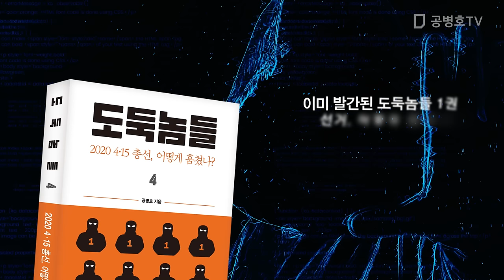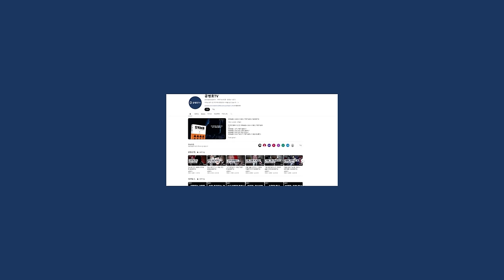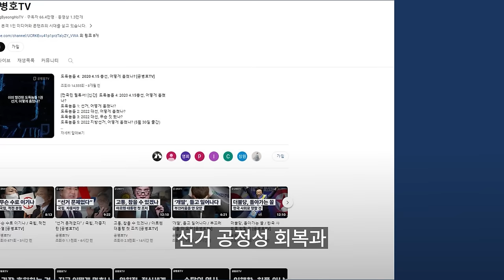선관위, 궁지에 몰리다 / 굴복할까, 관전 포인트 [공병호TV]